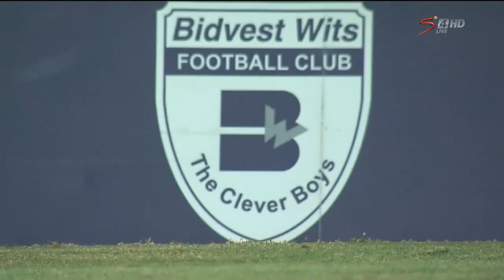Fan Base | Episode 01